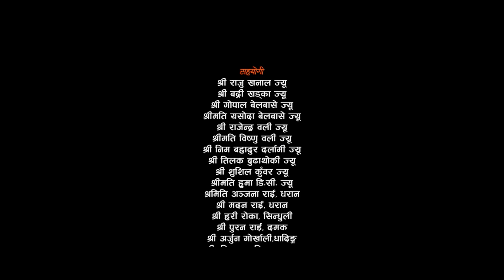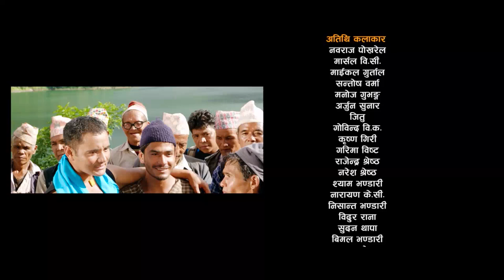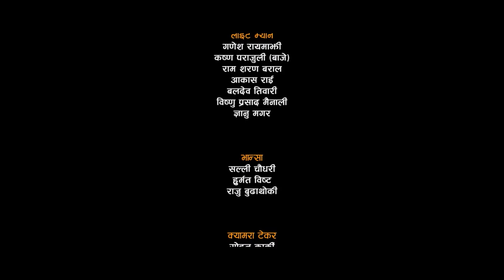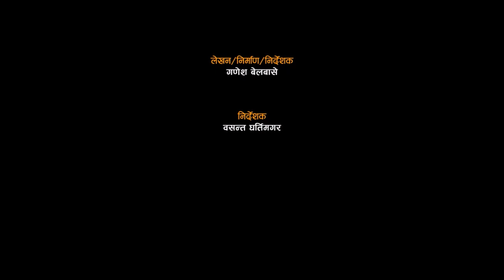Uhile Bajeko Palama || उहीले बाजेको पालामा || Full Movie || HD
G5 Group D Films Presents
"UHILE BAJEKO PALAMA"
Artist: Dilip Rayamajhi,Nabin Shrestha,Khusbu Khadka,Kamal Gaule,Gadesh Belbase,Sapana Rokka,Madab Pandit Etc.
Mathur Acharya,Bipin Sagar
Action: Bharat Chhetri
Story: Ganesh Belbase
Camera: Harinarayan Chaudhari
Editor: Mitra D Gurung
Choreographer: Susma KC,Nisan Bhandari
Co-Producer: Yadab Saighali
Producer: Prajjwal Basnet
Direction: Basanta G.M.